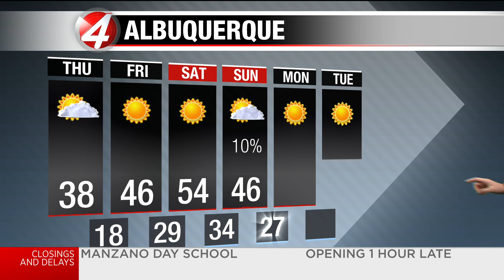2.18 Full Wx